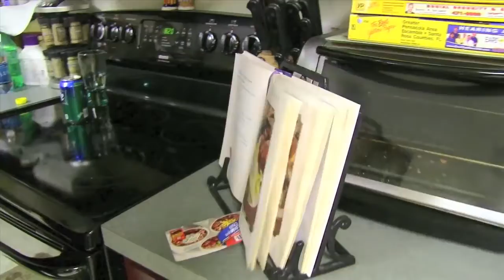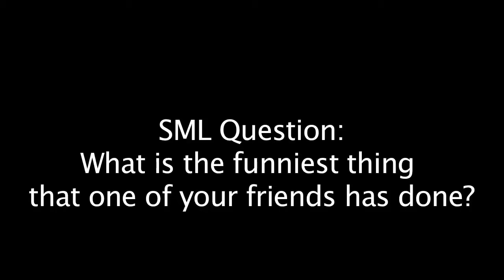SML Movie Mario's Wig #2